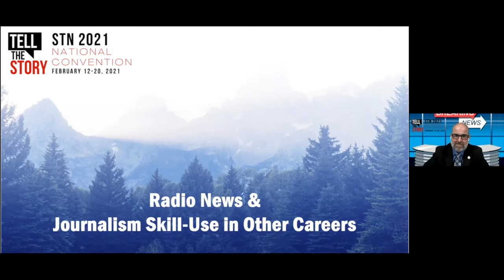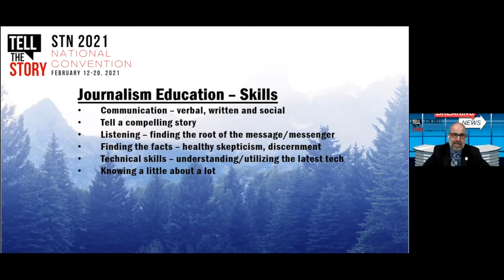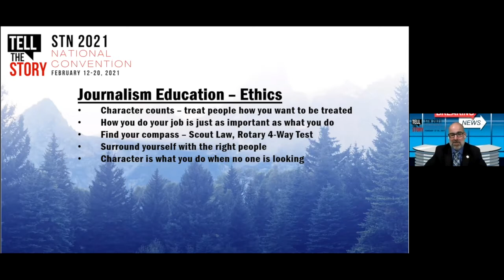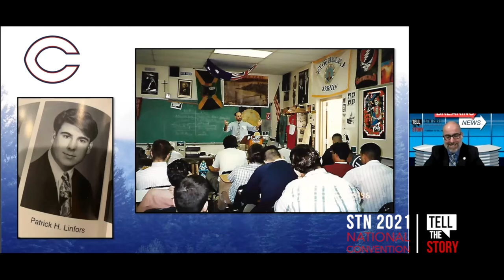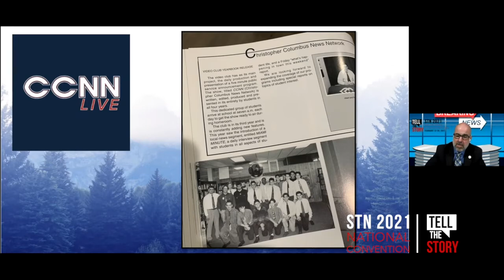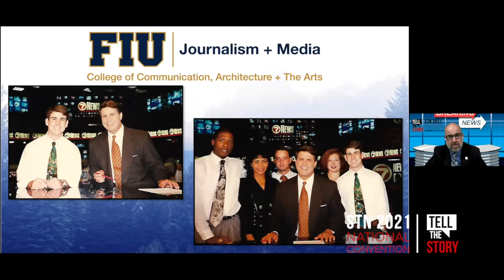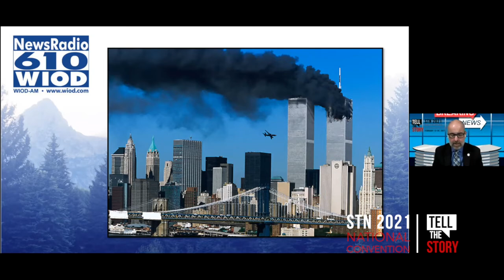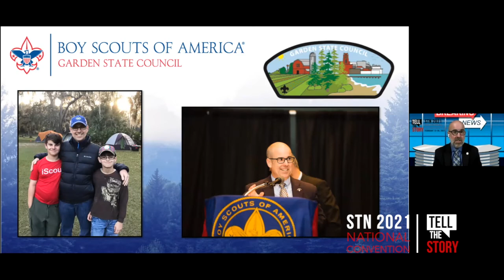2021 STN Convention Pro Session - Radio News & Journalism Skills in Other Careers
Radio News & Journalism Skills in Other Careers with Patrick Linfors

Student Television Network is a non-profit international association of high school and middle school broadcast journalism, film, and multimedia programs.